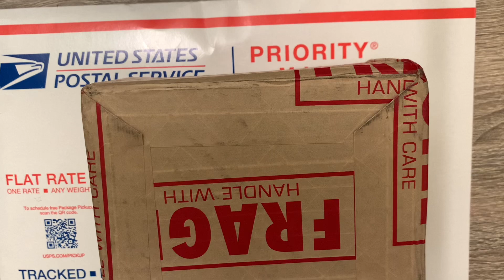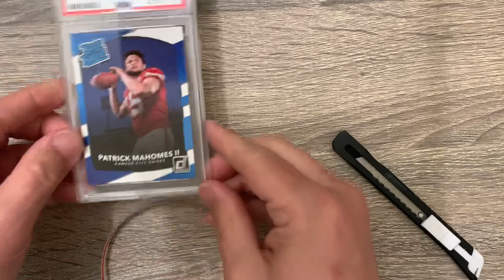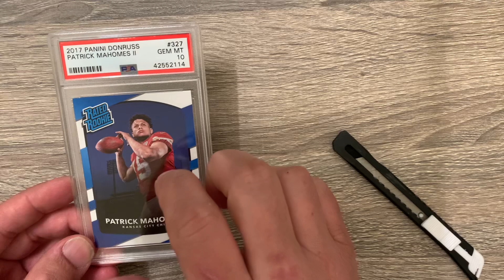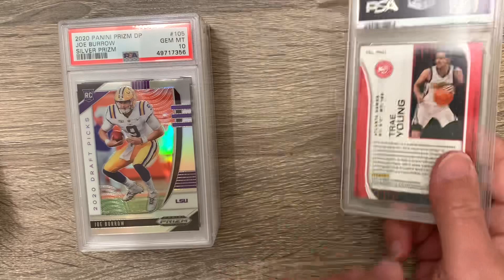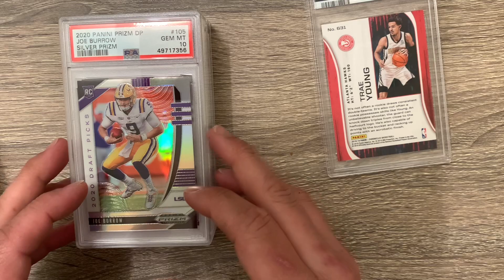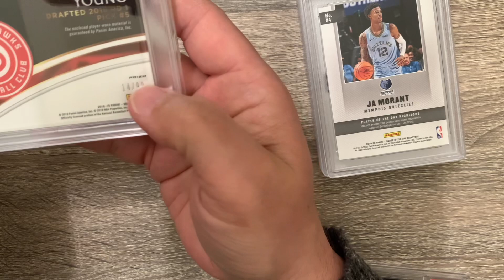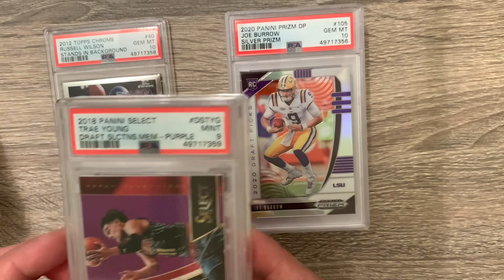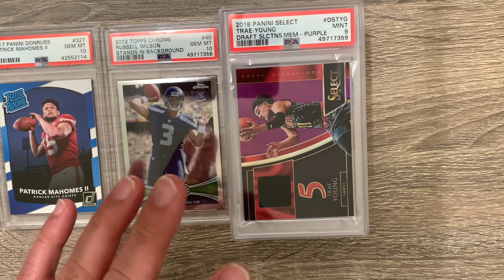Mail day! - See what I’m investing in. PSA return (finally) - Sports Card Investing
🧭 Get the Delta Factor Method  + Free Bonuses

📈 Ebay Links

Get $10 FREE On Starstock when you deposit $10
with Code: SportsCardConsultant (case sensitive)